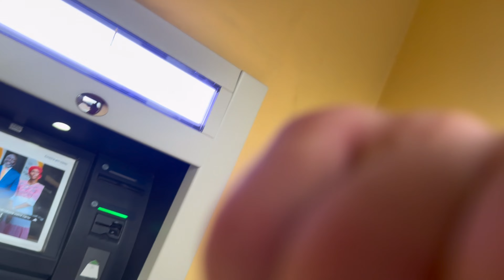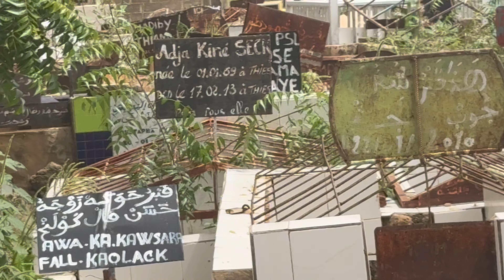Lamp Lava City 👌Day 1